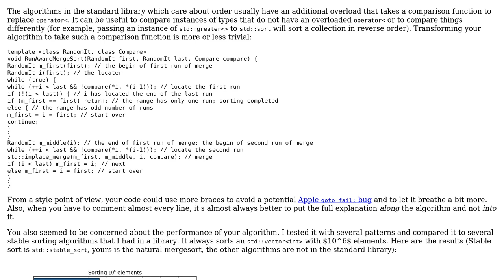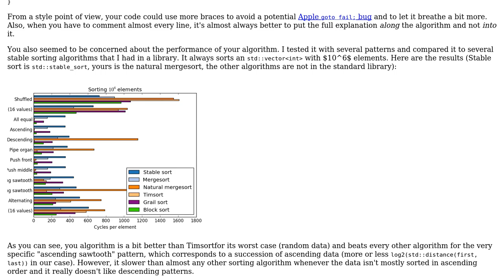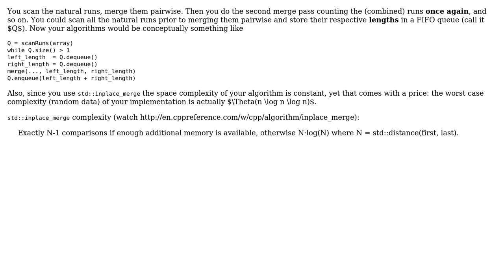Run-aware merge sort (2 Solutions!!)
Run-aware merge sort

With thanks & praise to God, and with thanks to the many people who have made this project possible! | Content (except music & images) licensed under CC BY-SA | Music | Images & others | With thanks to user Morwenn user DrProgrammer user Dannyu NDos user coderodde and the Stack Exchange Network Trademarks are property of their respective owners. You are responsible for your own actions.